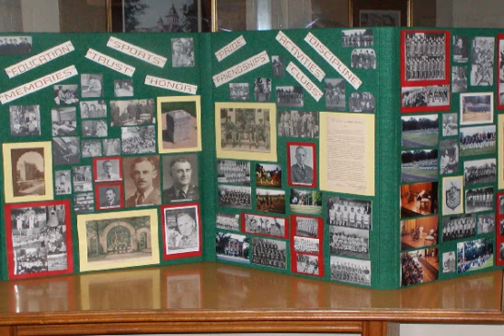Lebanon, TN USA 2